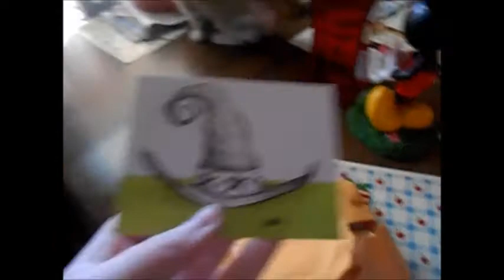Look What I got :D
Thank you again sooooo Much !